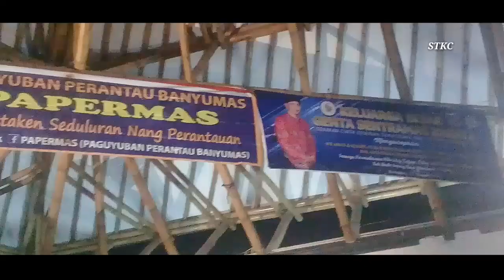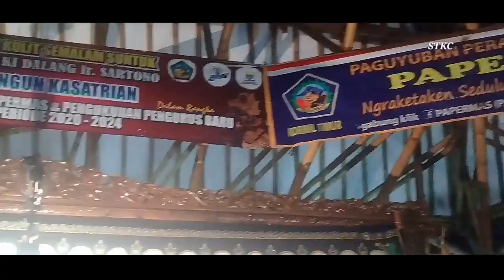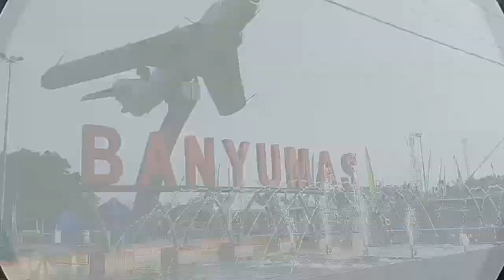GENDING SREPEG BANYUMASAN KLASIK~DALANG IR SARTONO~KARAWITAN GENTA SENTRAMAS live BANDUNG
Acara ulang tahun PAPERMAS yg ke 4 Di gendung teater wayang sunda Bandung
Di dukung karawitan GENTA SENTRAMAS BANDUNG